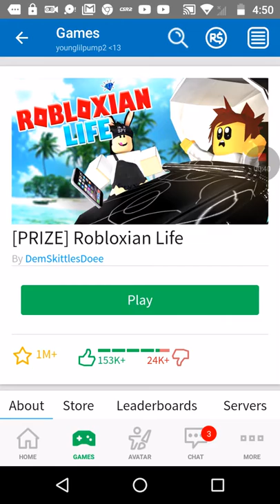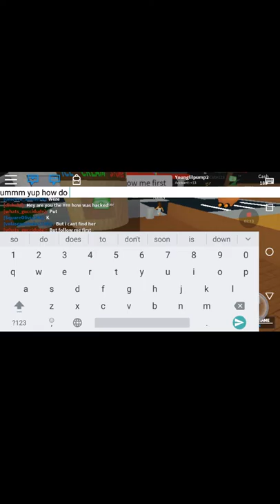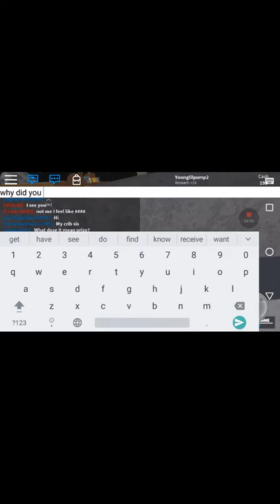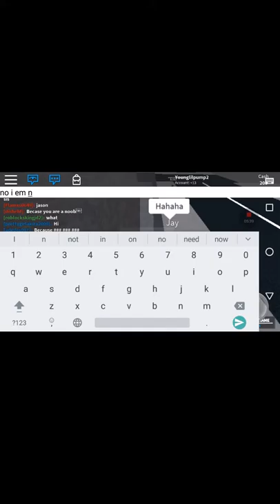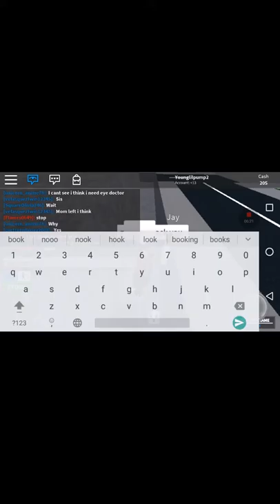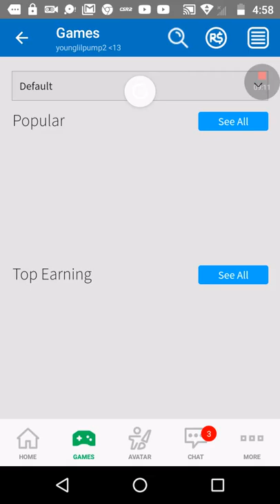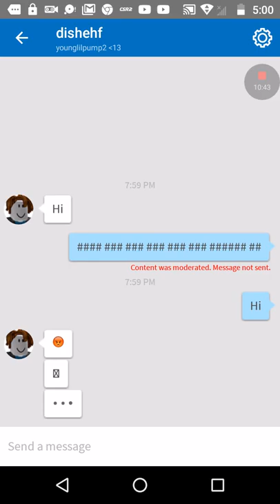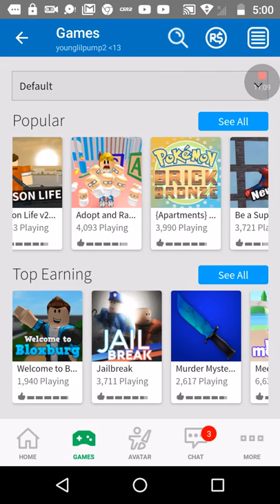I have been hacked /fake